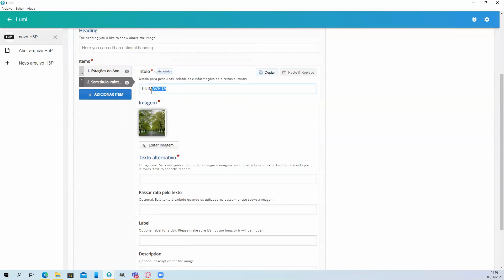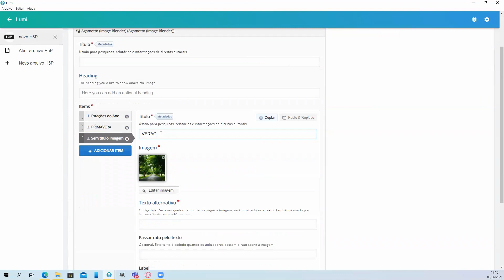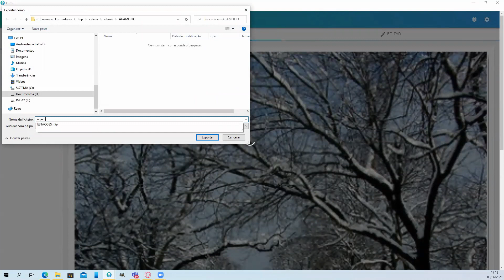Vídeo 15 - Agamotto - Image Blender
Apresenta uma sequência de imagens que os formandos devem observar uma após outra, por exemplo, fotos de um item que muda com o tempo, esquemas ou mapas que são organizados em diferentes camadas ou imagens que revelam cada vez mais detalhes.

O Conteúdo foi elaborado com o Lumi e exportado também para SCORM
Site para Download do Lumi: